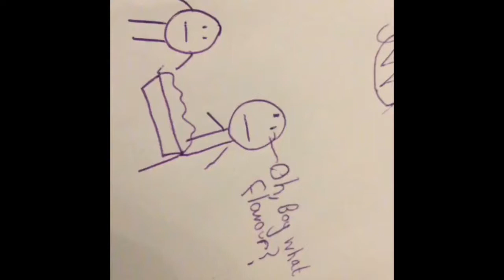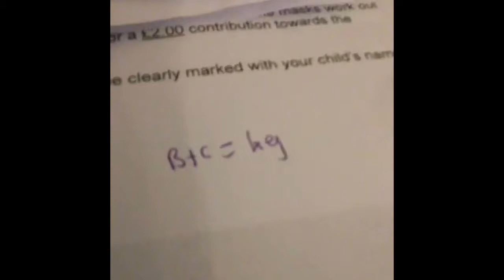All The Tik Toks That I Made Smudged Together